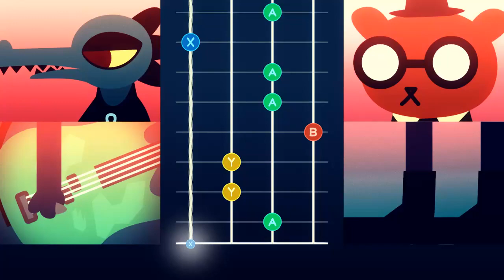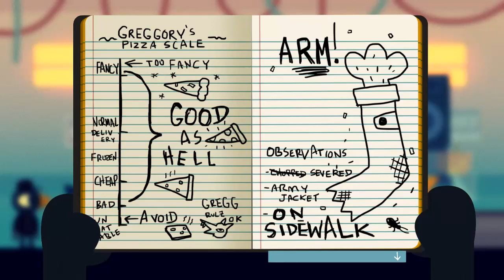Night in the Woods with Curly and Yan - Episode 12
CRIMES!